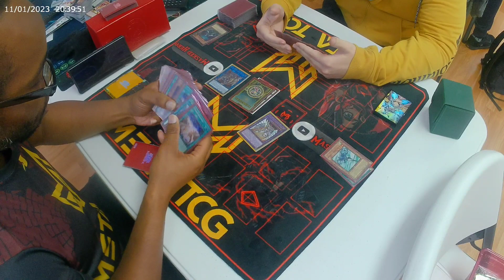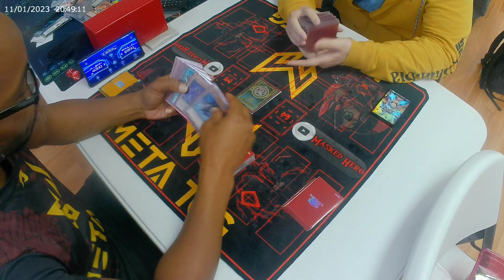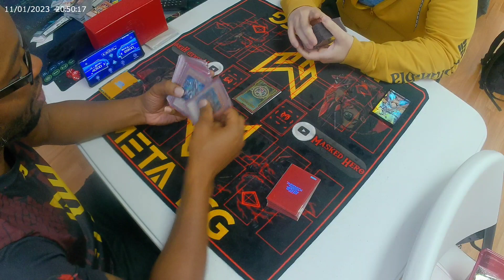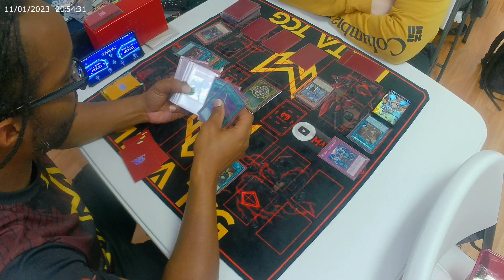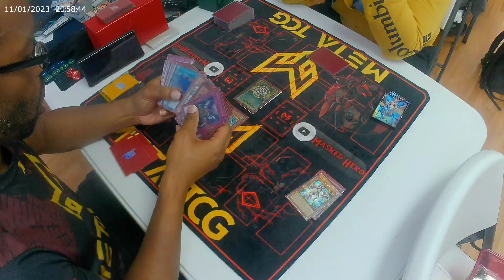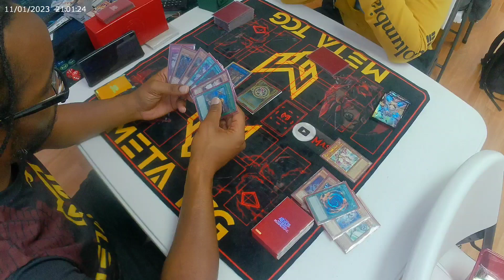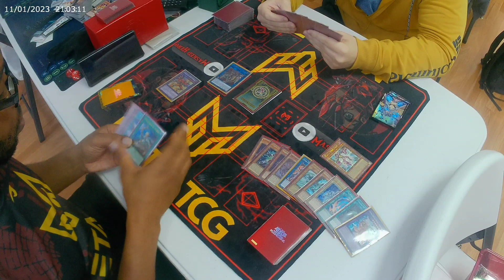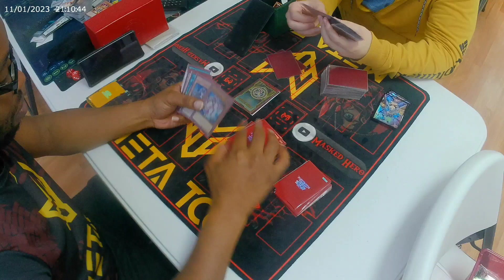Yu-Gi-Oh! 25th Eldlich Playmat Tournament! 1st Place D Force Hero vs Floowandereeze! God Hands 4 All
The way we both drew in this match was crazy. Game 1 I drew well enough to win through Shifter and Evenly.  Game 2 he drew the 5 perfect cards. Game 3 I drew the prefect cards to finish off the match!

🦸🏿‍♂️ YUGIOH POKEMON MAGIC THE GATHERING 🦸🏿‍♂️

Code: Mhero

🦸🏿‍♂️ JAPAN OCG Product for dah LOW LOW 🦸🏿‍♂️
                             OCGHero.com